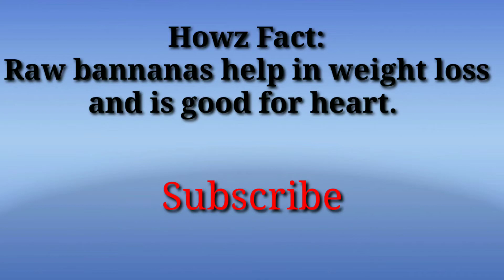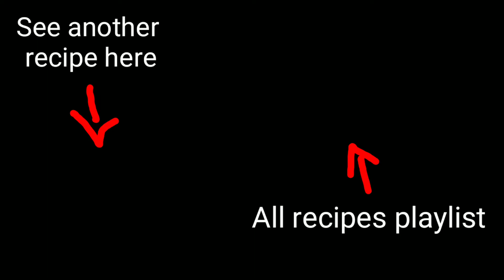Raw banana ko banana